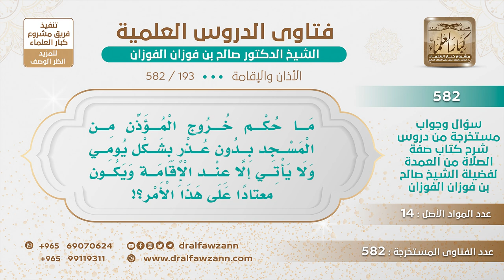[193 -582] ما حكم خروج المؤذن بعد الأذان كل يوم ولا يأتي إلا عند الإقامة؟ - الشيخ صالح الفوزان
-"السؤال: ما حكم خروج المؤذن من المسجد بدون عذر بشكل يومي ولا يأتي إلا عند الإقامة ويكون معتادًا على هذا الأمر؟
الجَوَابُ: حرم نفسه من الأجر وانتظار الصلاة وذكر الله عز وجل.
للاشتراك في قناة الشيخ صالح الفوزان
سؤال وجواب من شرح صفة الصلاة ( 582 ) مقطع

للاستفسار والإقتراحات والدعم
رئيس الفريق
لمشروع كبار العلماء